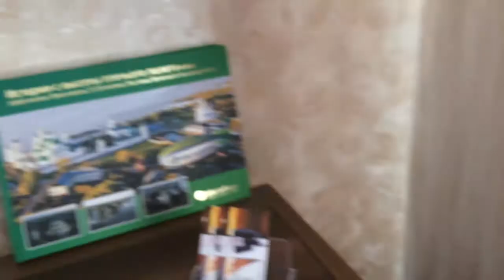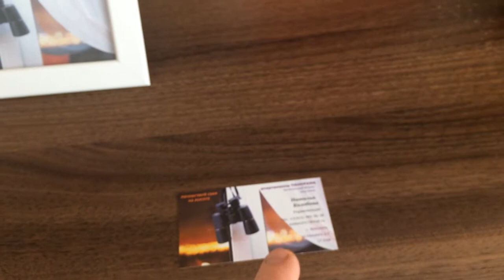Апартаменты Панорама, Ярославль 2017 квартира посуточно